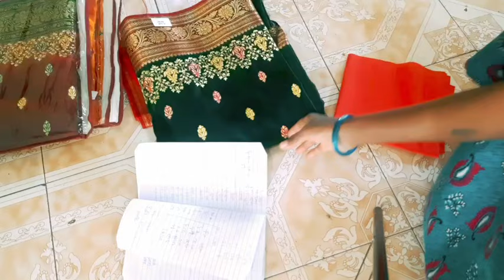तुमच्याकडे जर अशी सुदंर साडी असेल तर मग हा व्हिडीओ नक्की बघा फक्त 5 मिनिट ।blouse bak nek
नवरीच्या। साडीवर कसली भारी ब्लाउज डिजाईन बनवली की सगळे बघत राहतील इतकी भारी ।blouse bak nek
blouse patch work
boot neck blouse design
work blouse cutting and stitching
pethni sadi blouse design